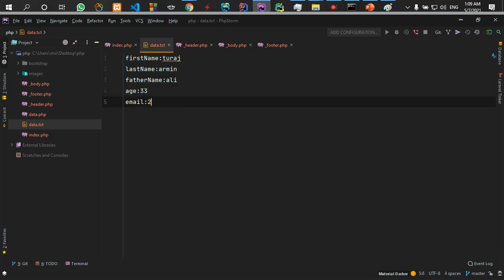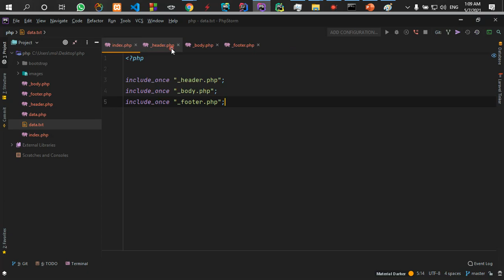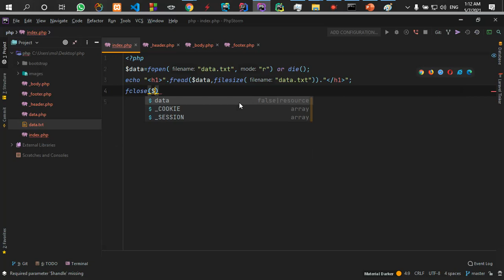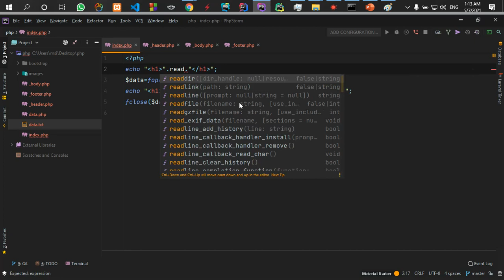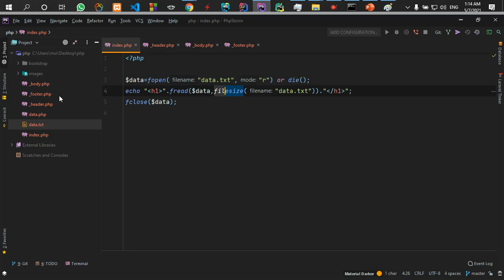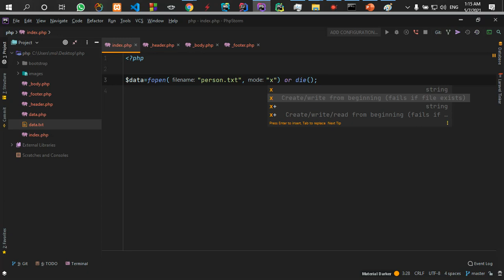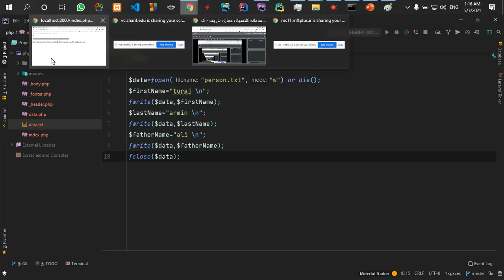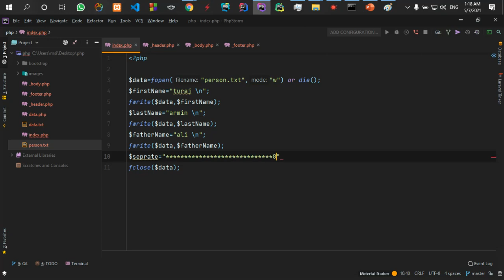part40 define read write in the php